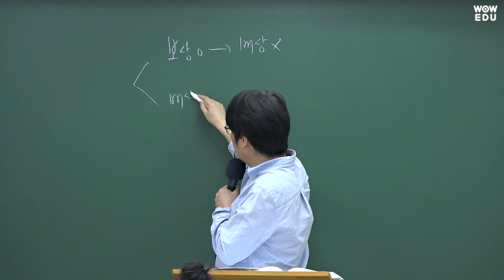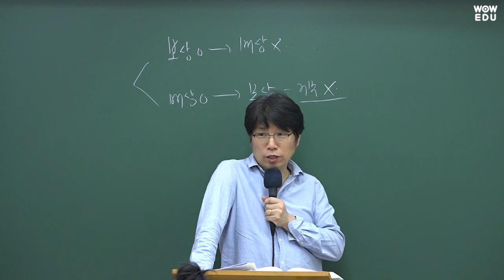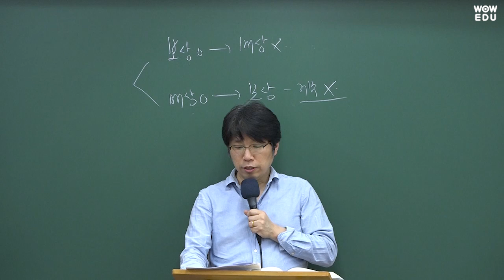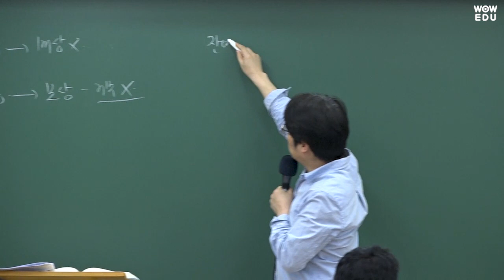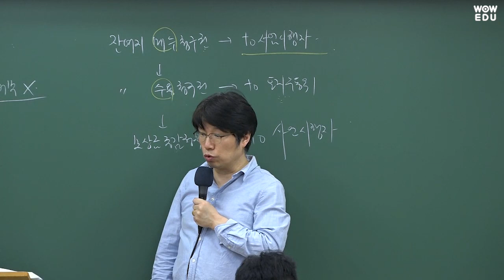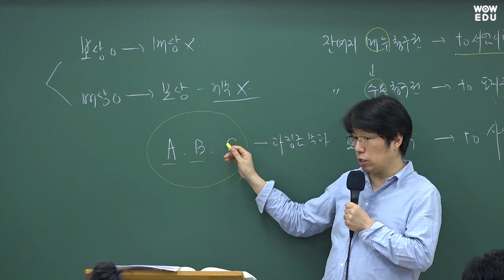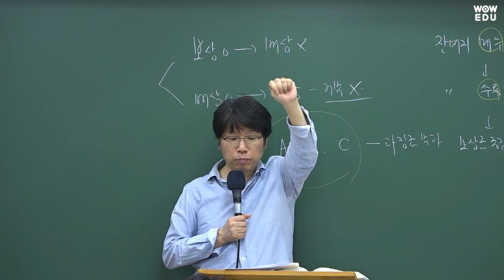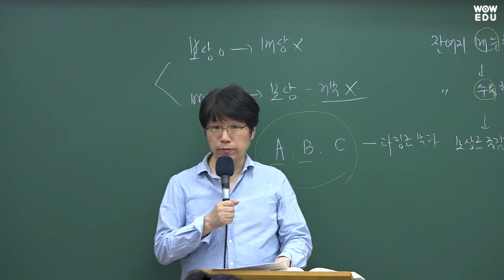2023 국가직 9급공무원 행정법 기출문제 해설 | 와우에듀 이영화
와우에듀 이영화선생님의
국가직9급 행정법 총평 및 해설강의입니다.

여러분의 2023 공무원 최종합격을